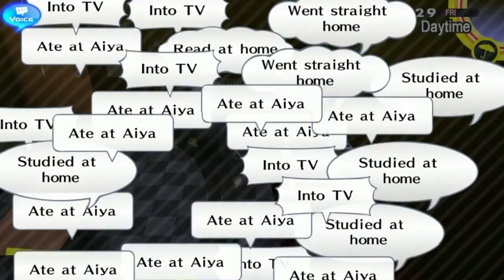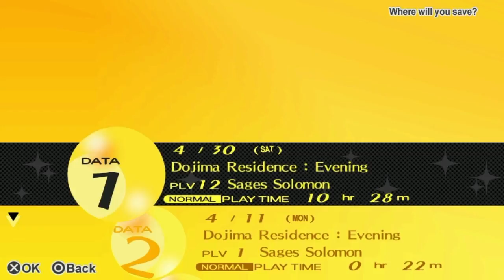Persona 4 Golden (Blind) Episode 18: Yukiko's Return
Yukiko is back! Wooo
--Interact with us!--